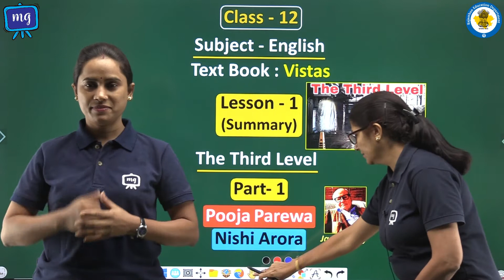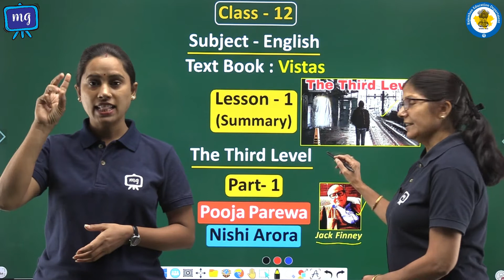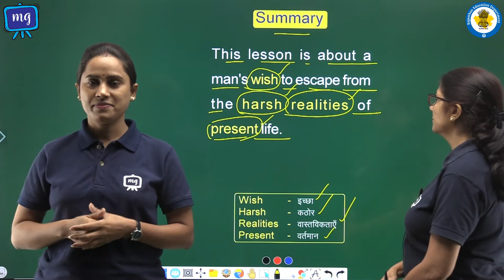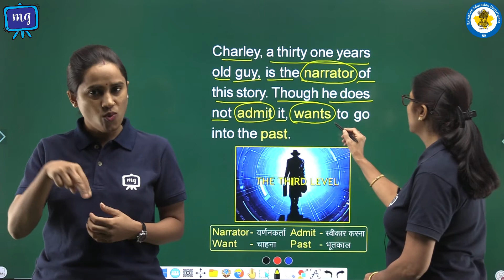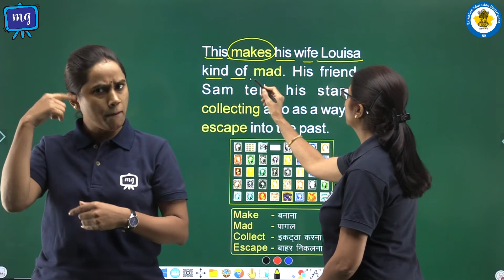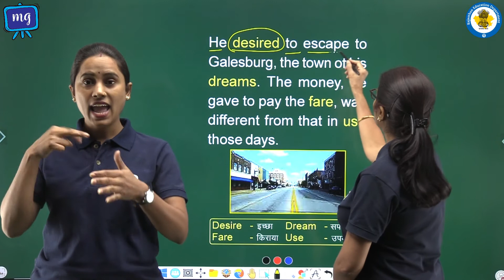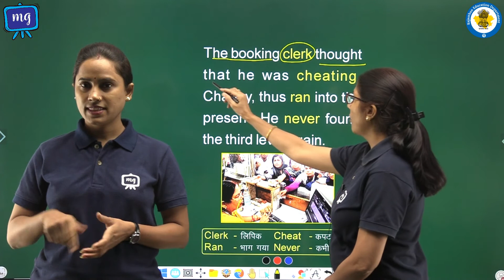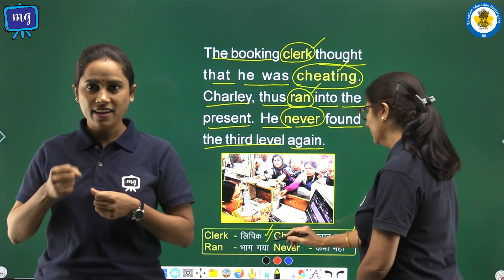CWSN | Class - 12 | English | Vistas | The Third Level | Part - 1